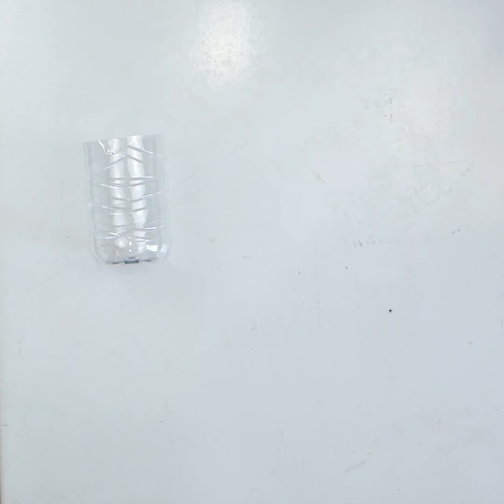OFFICE TABLE DECORATION IDEAS || CRAFT IDEAS FOR TABLE DECORATIONS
Interesting things you can make to beautify your work desk, and make you more productive during your working hours

Hello friends! You know that a work desk that looks empty is very boring, that's why we just decorate it with some interesting decorations that we make, there is a cellphone place, there is a multipurpose box, make an example of what you think

TIMESTAMPS:
00:00 — glasses's case
01:25 — phone holder 1
03:00 — phone holder 2
04:58 — multipurpose box
06:00 — book holder